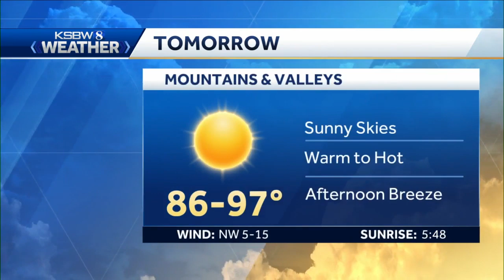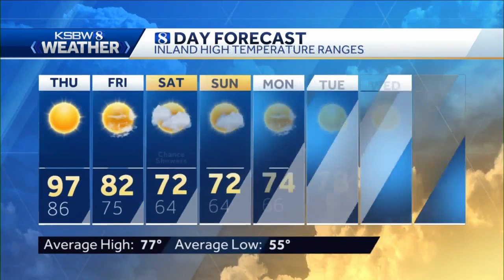Wednesday p.m KSBW Weather Forecast 06.03.20